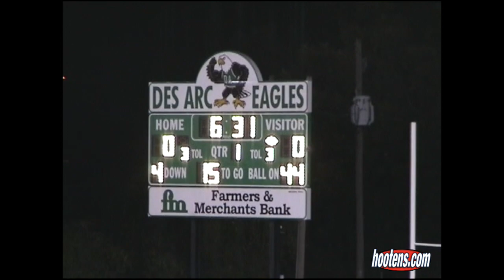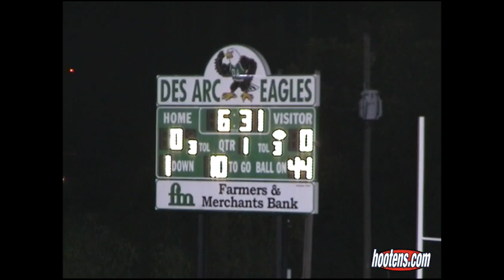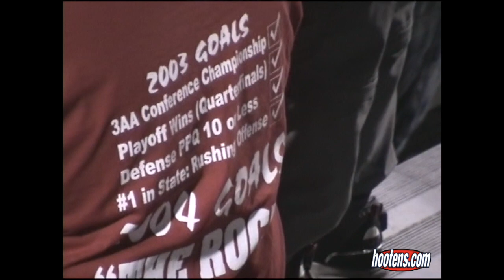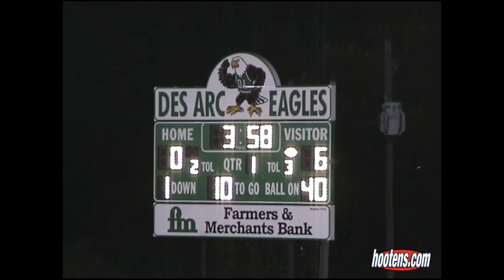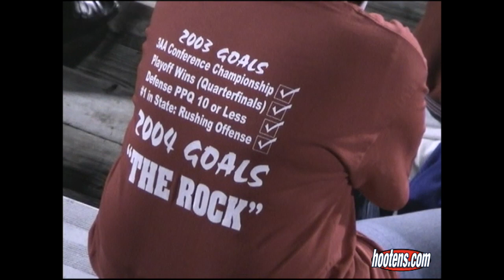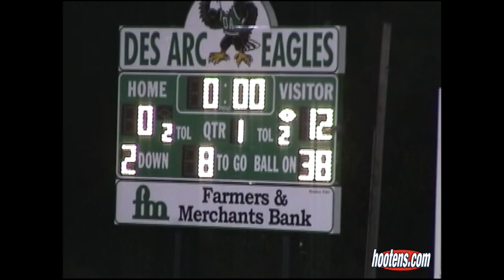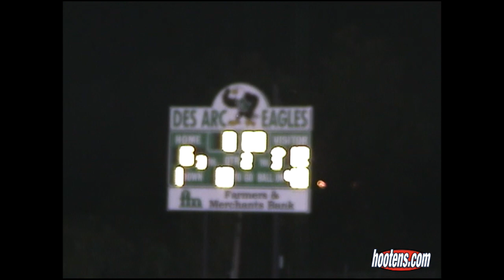2004 Palestine Wheatley 44, Des Arc 13